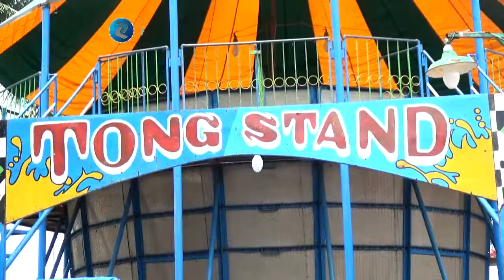Apa Sing Dirasa # live music *CERIA NADA* Sarlem. Langgengsari 20 januari 2020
Pepi production